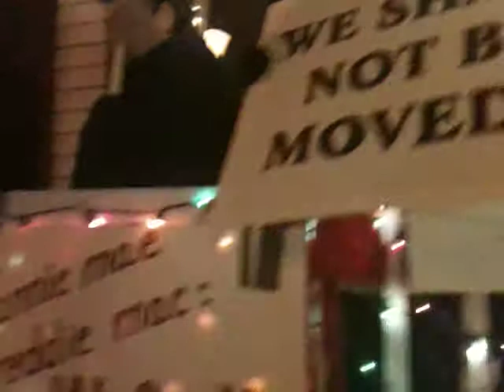Protesters at vigil pledge to block future eviction attempt with civil disobedience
Homeowners, tenants, and Lynn United for Change members pledge that they will block Freddie Mac from evicting the Bisnath family using civil disobedience if necessary.